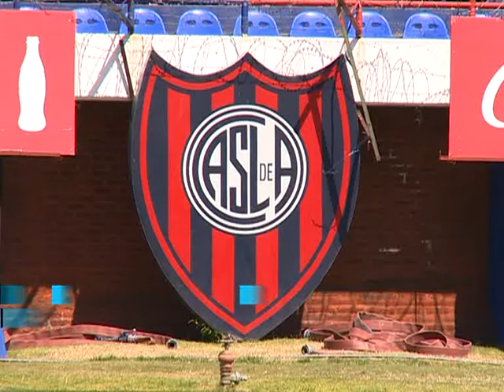Lammens y Tinelli se presentarán para las elecciones de diciembre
Matías Lammens, actual presidente de San Lorenzo de Almagro, y el vicepresidente Marcelo Tinelli oficializaron hoy que se presentarán como candidatos para la reelección del 14 de diciembre.

Con la lista `San Lorenzo Siglo XXI`, Lammens y Tinelli intentarán continuar con su gestión al frente de la Comisión Directiva del club, según informaron hoy luego del entrenamiento matutino y la rueda de prensa del director técnico Juan Antonio Pizzi.

"Queríamos formalizar la intención de presentarnos a la elección. Tenemos desafíos muy importantes por delante y van a ser años trascendentes. Estuvimos un año y medio ordenando el club, normalizando en lo económico y lo deportivo. Y concluimos que, si no nos presentábamos ahora, el trabajo estaría incompleto", explicó Lammens.

El actual titular de San Lorenzo agradeció a los hinchas "por su apoyo. La gente ha sido la pila para que nosotros sigamos y uno de los factores de peso para tomar esta decisión, que tomamos con el corazón".

"Nuestros grandes objetivos van a ser la Copa Libertadores y la construcción del nuevo estadio en Boedo. Hasta ahora nosotros fuimos los pilotos de tormenta", añadió Lammens.

Por su parte, Tinelli manifestó: "Estamos convencidos de presentarnos. Van a ser años importantes. En lo personal, es complicado por lo laboral y porque voy a ser papá. Pero es un lindo desafío y una emoción estar en el club".

El conductor y empresario televisivo resaltó que, en el tiempo que asumieron, San Lorenzo "se fue ordenando de a poco. Hemos llegado a tener 55.000 socios. y necesitamos el apoyo de hinchas y socios. Esto lo hacemos con mucho amor y cariño y estamos contentos y orgullosos de decisión".